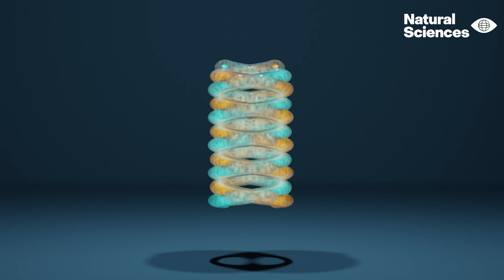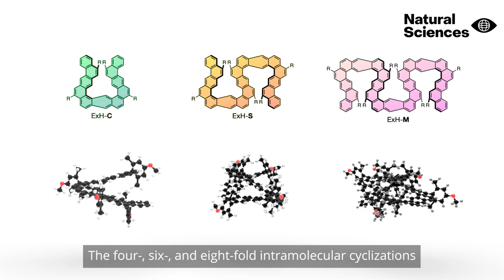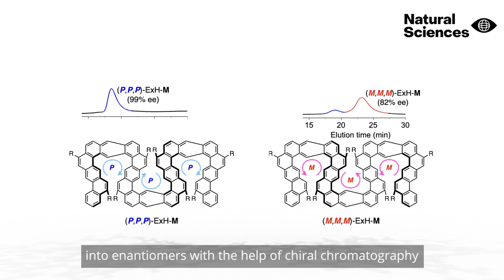Video Abstract: Consecutively fused single-, double-, and triple-expanded helicenes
Video abstract of research article published in Natural Sciences by Tomoyuki Ikai and Eiji Yashima et al. ‘Consecutively fused single-, double-, and triple-expanded helicenes’